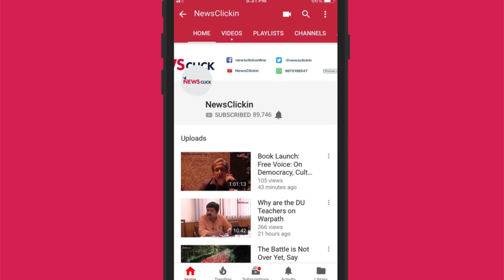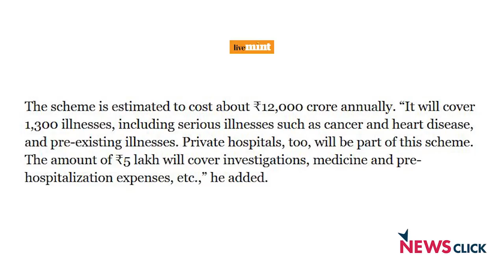"Ayushman Bharat Scheme Won’t Cure the Ailing Public Health Sector in India"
Recently, Narendra Modi led central government launched the Ayushman Bharat Scheme claiming that it is the largest health insurance scheme in the world. Dr Amit Sengupta, convener of the People’s Health Movement, says that this is not the largest healthcare scheme of India let alone the world. According to him, the real issue is that this scheme will not be able to achieve the tall claims it is making.